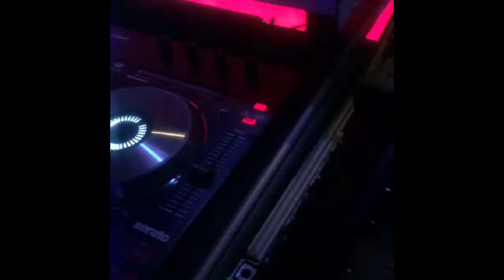15 años asbury park nj